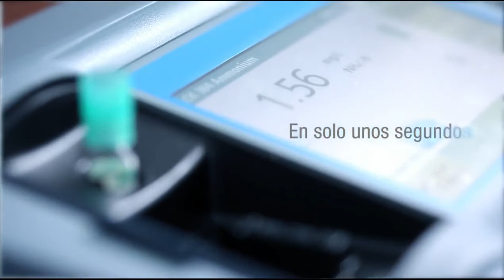Análisis de Agua HACH Excelente rendimiento con resultados en que confiar con los reactivos HACH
Con reactivos, instrumentos de medida y accesorios de alta calidad, además de unos completos servicios, HACH es el socio ideal para los análisis de aguas.
Nuestras soluciones de laboratorio garantizan unos análisis exactos y fiables de todos los parámetros clave en el ámbito municipal, reglamentario e industrial, tanto en el laboratorio como sobre el terreno.